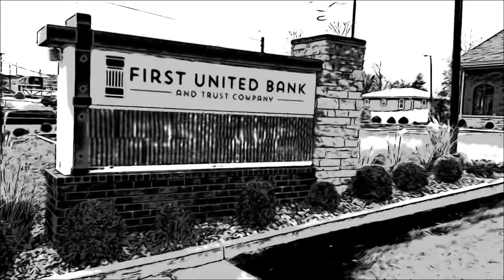THE SHOW | 2023-24 | Champ Down, Jonah Home, Districts Up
Coach Matt Fraliex and Rocket junior Jonah Reddick join The Show with host Chris Evans, editor of The Crittenden Press, to talk about Travis Champion's injury, Reddick's move back to Crittenden and upcoming district action.
Presented by
WHITETAIL PROPERTIES
Mark Williams Land Team
Farmers Bank and Trust Co
First United Bank
YTG Insurance, Tanner Tabor agent
Frazer Law, Bart Frazer, Jonathan James Wes Hunt
C-Plant Federal Credit Union
H&H Home and Hardware
La Delicia Mexican Restaurant
Rocket Tire Shop
Bobby Stinnett Used Cars